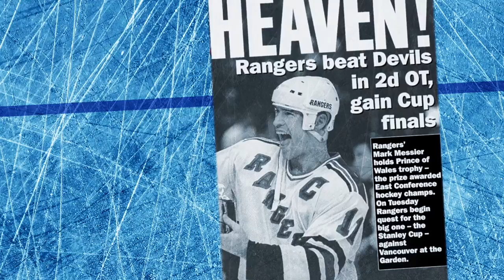The Guarantee On Broadway #3 | NHL's Most Iconic Moments | Sports Illustrated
Mark Messier didn’t just guarantee victory, down 3-2 to the crosstown rival Devils in the 1994 Eastern Conference Finals, he ensured it.